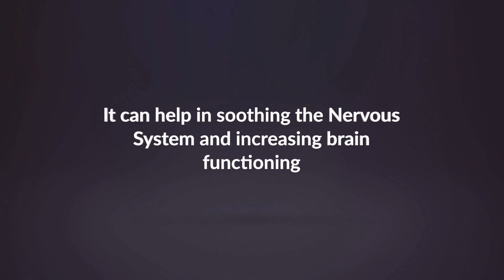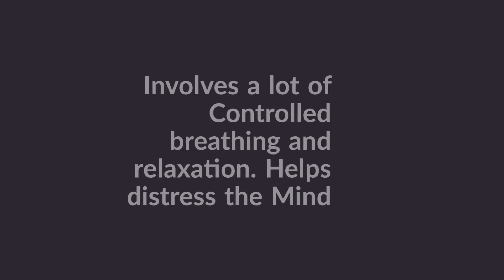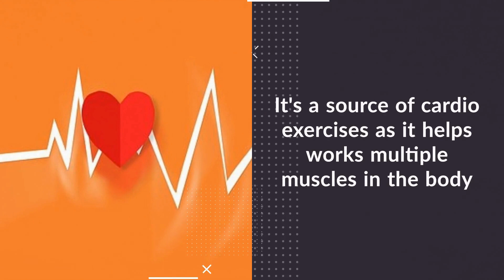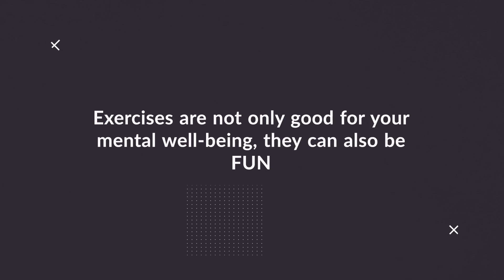Six Indoor Activities for Anxiety Relief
Feeling anxious? Try these indoor activities for anxiety relief. From yoga to painting to meditation, these activities will help calm your mind and relax your body.

How does one relieve anxiety?

"Discover 6 effective indoor activities to ease anxiety and promote calmness in this soothing video guide! Whether you're looking for simple ways to relax at home or seeking strategies to manage stress during challenging times, we've got you covered. From mindfulness exercises and deep breathing techniques to creative outlets like painting and journaling, each activity is designed to help you find inner peace and tranquility. Join us as we explore practical tips to alleviate anxiety and nurture your mental well-being from the comfort of your own space. Embrace these calming practices and embark on a journey towards a more serene and balanced life. Watch now and start your path to greater peace of mind."

If you're looking for indoor activities for anxiety relief, this video is for you! Discover calming activities to help you relax and de-stress at home.